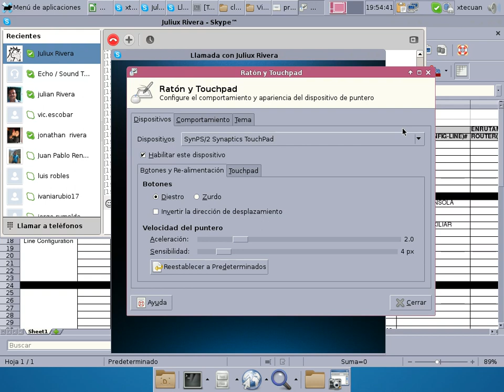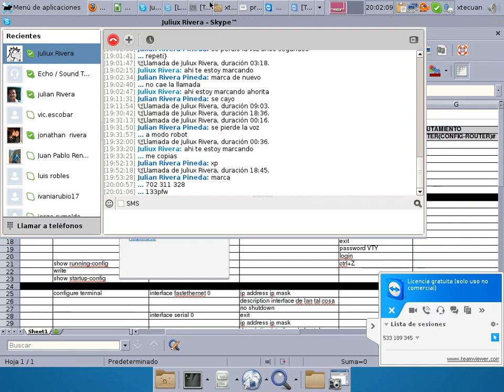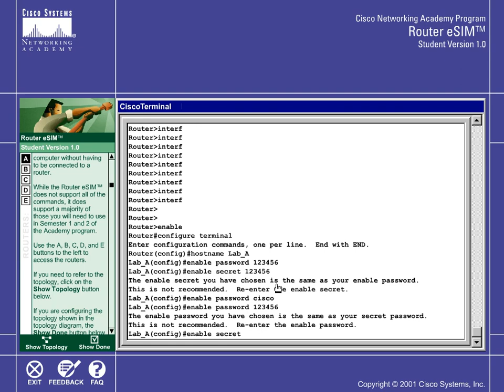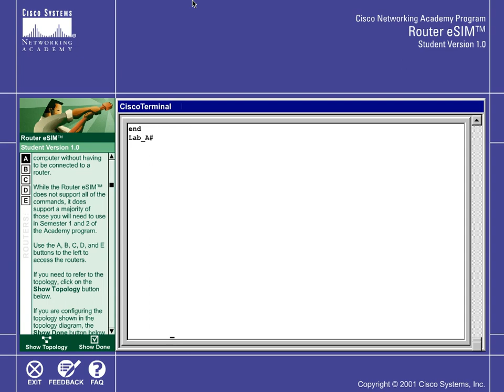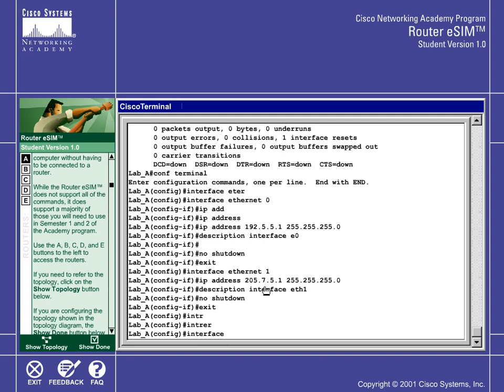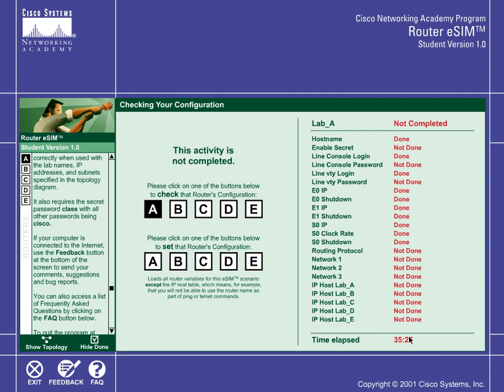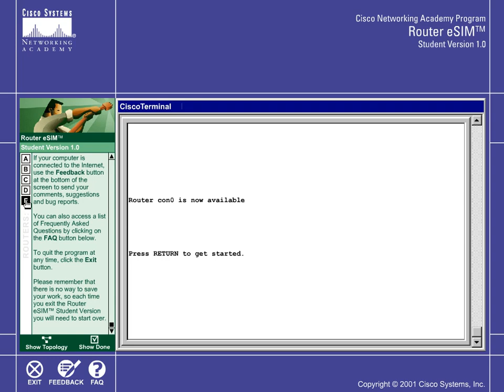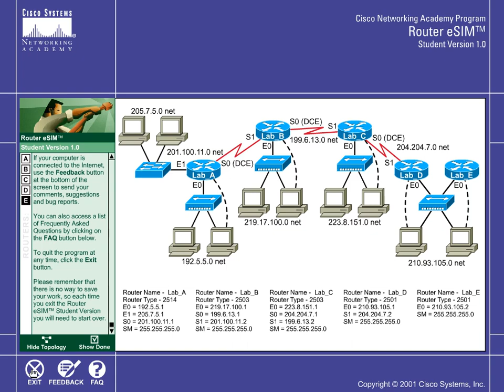Video3Clase6_AREDES_MIR_Enrutamiento